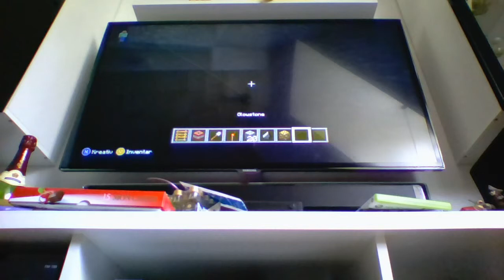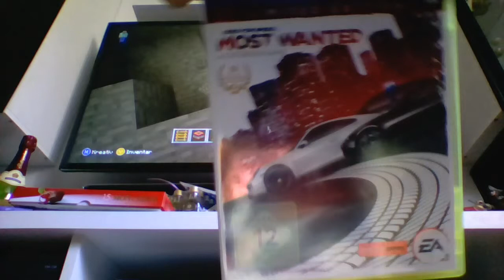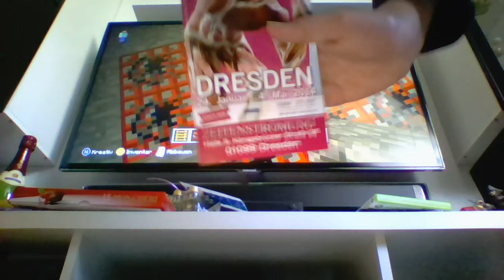Lets Play Minecraft Part 2 Eine Sprengung MOV Superhirn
dadadadaadadadadadadaadadadadadyadadAaa